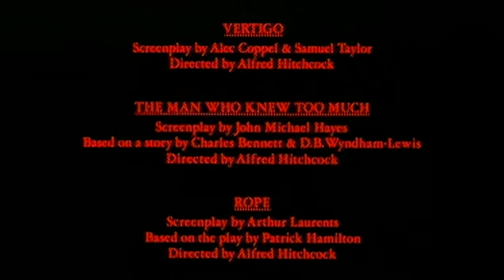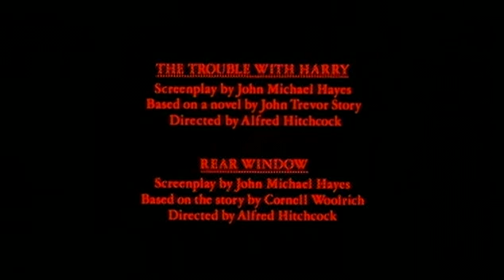Alfred Hitchcock Movies - Re Issue trailer